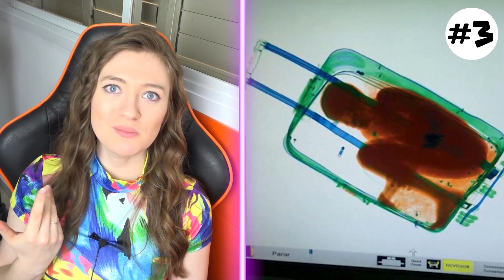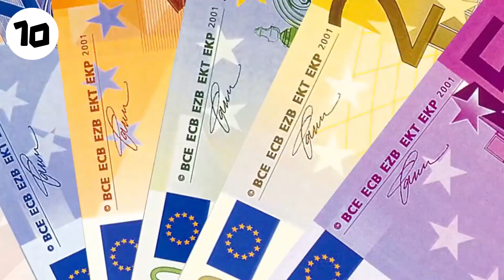בשדה התעופה היה בשוק מזה! דברים שאנשים ניסו להבריח - אוסף סוף שבוע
היי! היום אני ממשיכה בסדרה חדשה - אוסף סופ''ש! פעם בשבוע אני הולכת לעשות סרטונים ארוכים כדי שיהיה לכם יותר נוח לצפות בהם בטלוויזיה. והיום אראה לכם דברים הזויים שאנשים עושים - אנשים שעבר עליהם יום גרוע - יש רק 1% של אנשים בכל העולם שקרה להם את זה! אנשים שאין להם מזל. עוד סרטון מצחיק בערוץ שלי! כל מי שאוהב סרטונים מצחיקים שימו לייק ואני אמשיך לצלם סרטונים על סיפורים מטורפים.